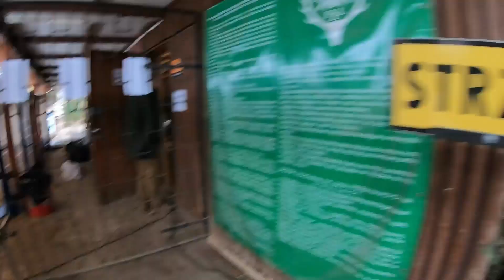Armagedon Active Winter - Okręglica 29.12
Bieg z przeszkodami, odbywający się w grudniu w miejscowości Okręglica koło Sieradza. Trasa pokonywana z team Crazy Runnerfuckers